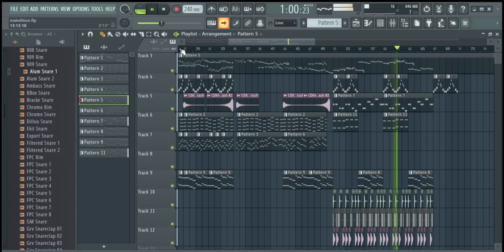Fnf vs. sonic.exe|Malediction - my mix|Wip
Malediction By

Remix By

me(lol) :)

go sub?*pls*:))))))))))))))))))))))))))))))))       ))))